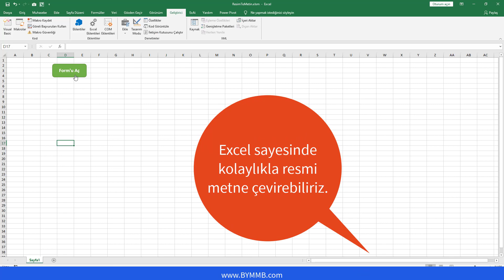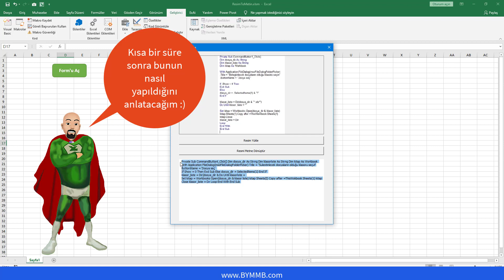Excel ile Resim Dosyasını Metne Çevirmek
Sıradan paylaşımlar yerine, sizlere detayları anlatmak istiyorum.